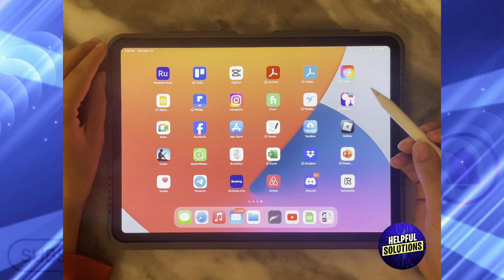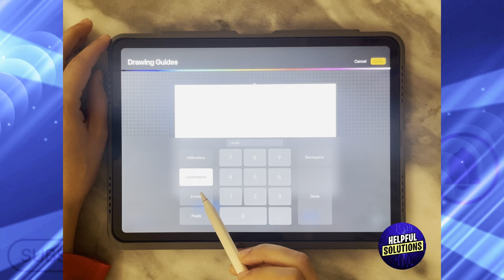How To Put Grid In Procreate (How To Create And Use Grids In Procreate)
How To Put Grid In Procreate (How To Create And Use Grids In Procreate). In this video tutorial I will show how to put Grid in Procreate.